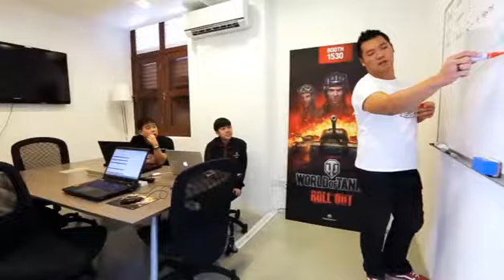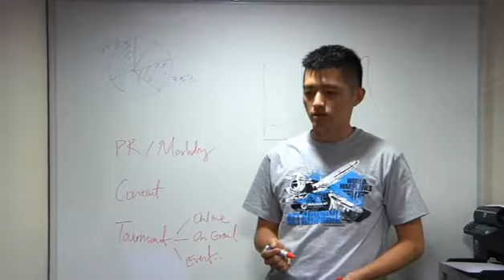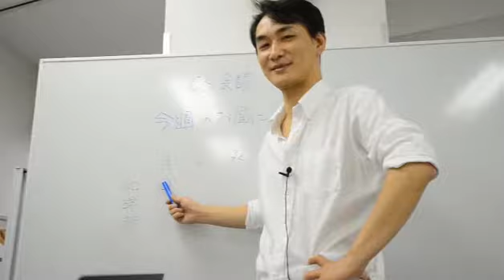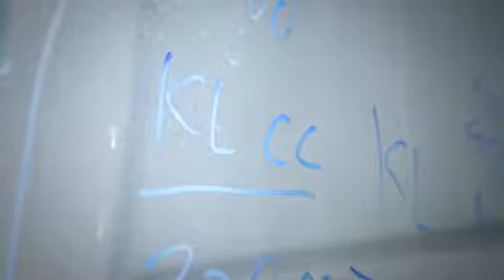Discover Wargaming Asia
Take a quick look around the global offices of the video games developer and publisher Wargaming. We deliver triple-A free-to-play, team-based online games with superior 24/7 customer services and engaging community management.